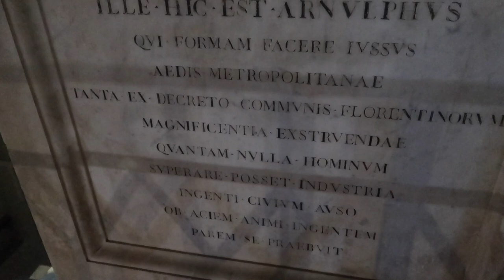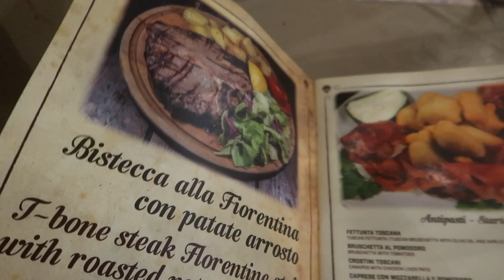KRZYWA WIEŻA W PIZIE I KOLACJA WE DWOJE WE FLORENCJI 🇮🇹🍝🥂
To już ostatni vlog z naszych wakacji. Zapraszam Was bardzo serdecznie.

‼️ Muzyka w filmie:
ES_Song: As We Dance
ES_Song: Building Chemistry
ES_Song: Only Me And You